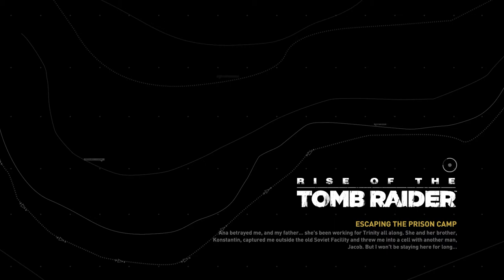Rise of the tomb raider - Escape the prison P2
Build i use -
 i5 8300
Graphics Card - GTX 1050 ( 4GB )
RAM -